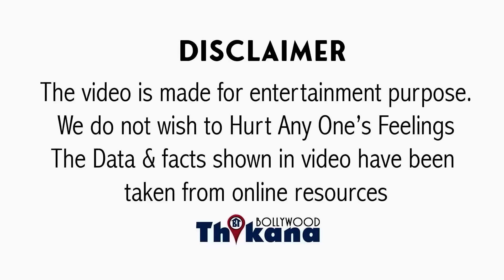BREAKING । Sheezan की हुई बड़ी जीत पुलिस ने किए हाथ खड़े, जल्द ही होगा बाइज़्ज़त बरी